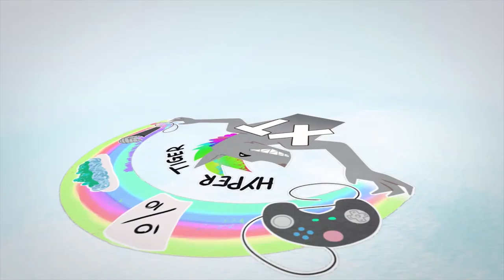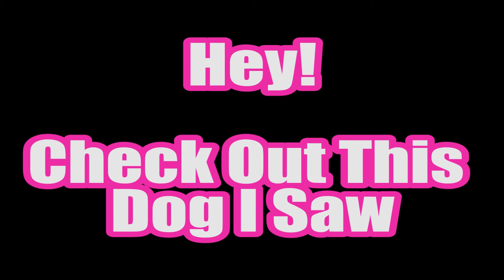MidBoss | The Show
It's The Show! The first episode of a brand new, actually more focused (lies) season!

This week the game we're covering is MidBoss, which you can buy

Also I have to tell you that I used the music used in the "Hey! Check Out This Dog I Saw" segment was Carefree Melody by Twin Musicom.